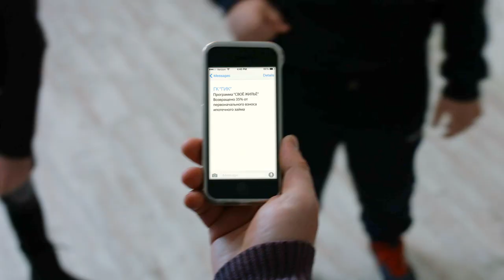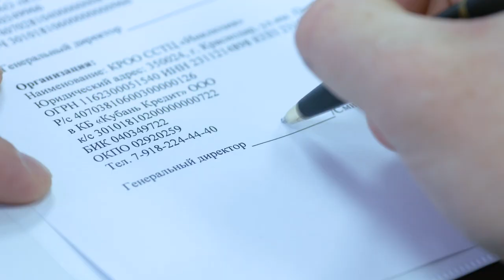Социальная программа "Свое Жилье"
Хочу выразить большую благодарность руководству компании «ГИК» gik23 за создание такой нужной в нашей стране социальной программы “СВОЁ ЖИЛЬЁ” и конечно же хочется сказать отдельное спасибо за поддержку нашей инклюзивной школы танцев @rizhiy_dance
А за создание ролика, хочу поблагодарить школу Кино @artande_kino
А начиналось всё просто со знакомства с ценным работником  и просто хорошим человеком @_zarik__

Группа компаний «ГИК» совместно с МПОО «Законное жилье» при поддержке крупнейших банков страны реализуют уникальную социальную программу «Свое жилье», призванную обеспечить доступными, комфортными и качественными квартирами особо значимые категории жителей России. Действуя в сочетании с государственной целевой программой «Жилище», «Свое жилье» сделает реальным повышение уровня жизни пенсионеров и  молодежи.

Ролик создан Школой Кино @artande_kino